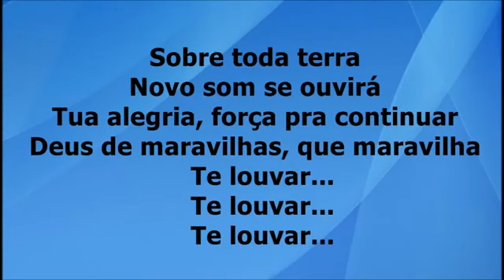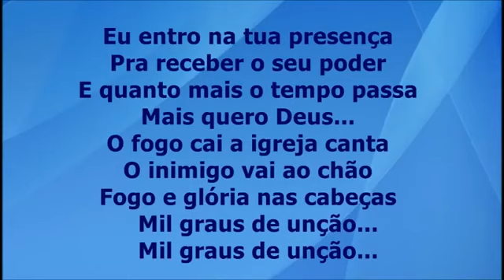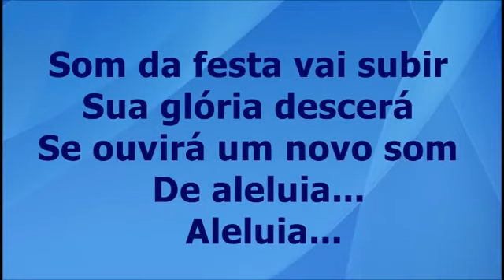1000 Graus - Legenda